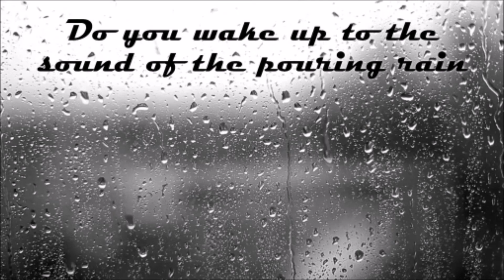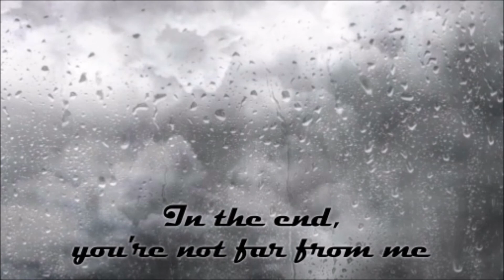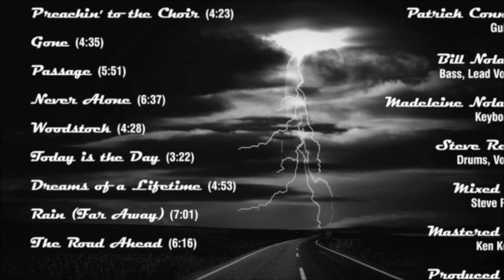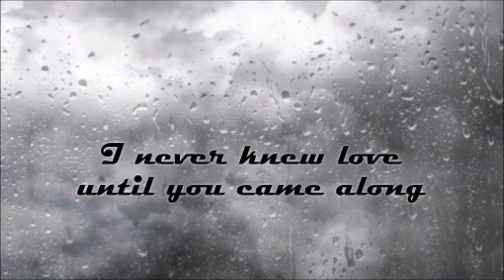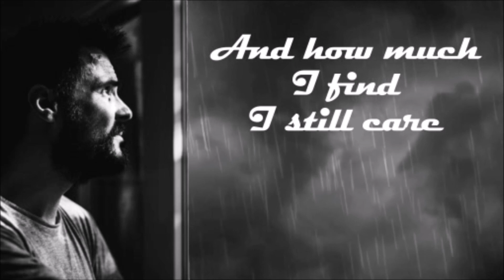Rain (Far Away)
From the 2018 album "The Road Ahead"

Lyrics by Steve Rego

Brave Pursuit is:
Pat Connor: Guitar
Madeleine Noland: Keyboard
Bill Noland: Bass and Vocals
Steve Rego: Drums